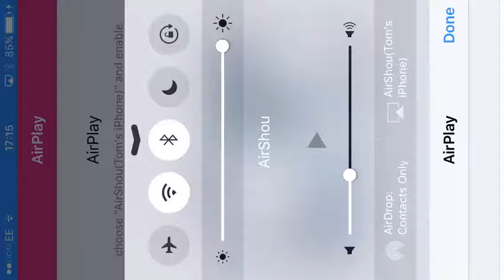Top ten snake (nearly)!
Hey guys this my first video in our new channel! Enjoy!